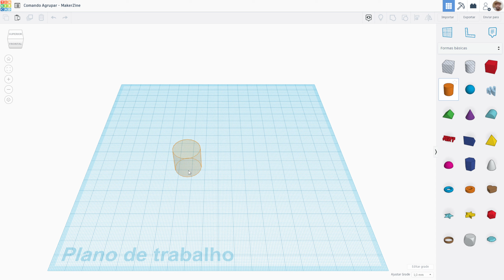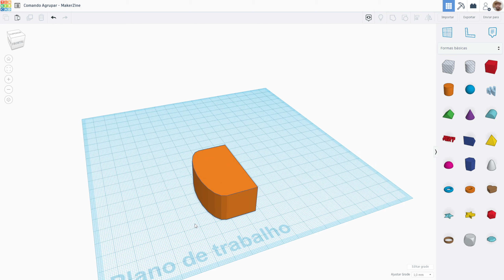TinkerCad - Comando Agrupar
Prô Terra - MakerZine. Para mais detalhes, acesse